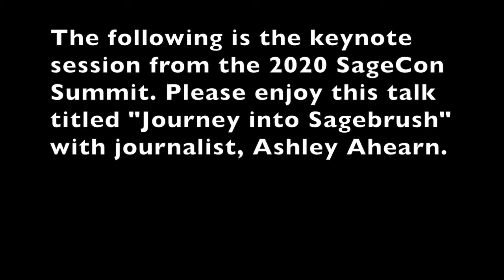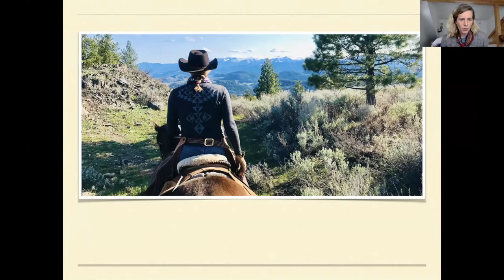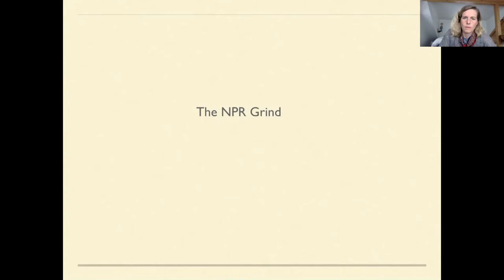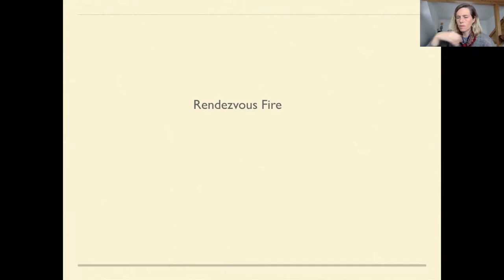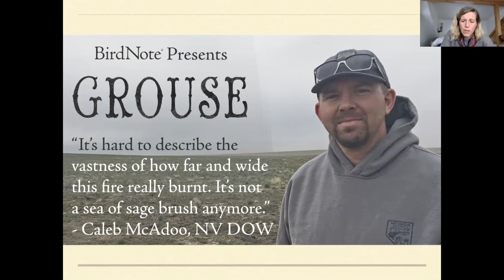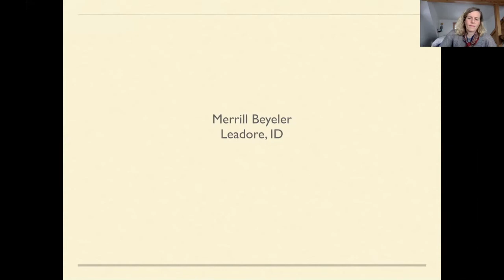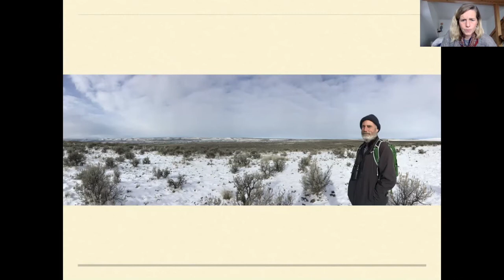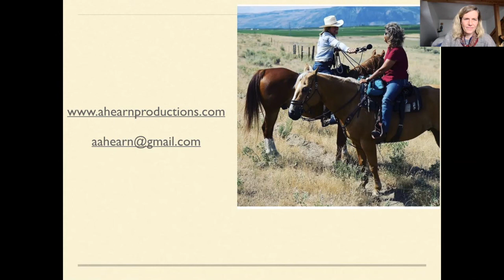2020 SageCon Summit Keynote with Ashley Ahearn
The keynote of the summit was delivered by Ahearn, a freelance journalist, who left her job at the leading NPR station in Seattle and moved to rural Washington sagebrush country after the 2016 election.  There, she fell in love with sage grouse. In her talk for SageCon she speaks about what these strange, troubled birds can teach us about ourselves, our relationship with nature, and the divisions we face in our country today. This keynote explores the challenge of communicating with the general public about these “wicked problems” and how she is helping play a role in the conservation of sagebrush country by telling its stories. Ashley plays excerpts from her 8-part podcast series, Grouse which aired on NPR member stations across Idaho, Montana, Utah, Wyoming, and Nevada.